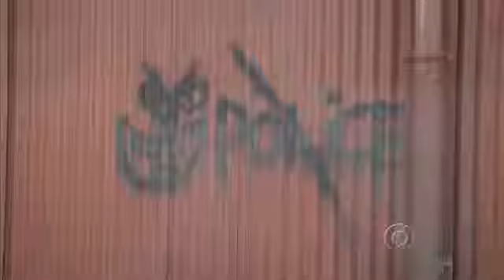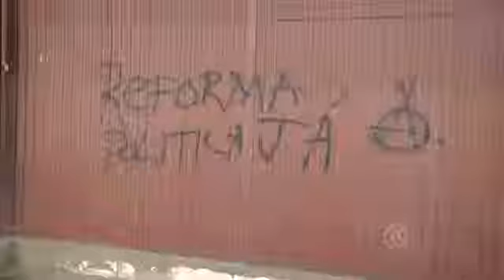Insegurança: patrimônio histórico da EFMM é alvo de atos de vandalismo